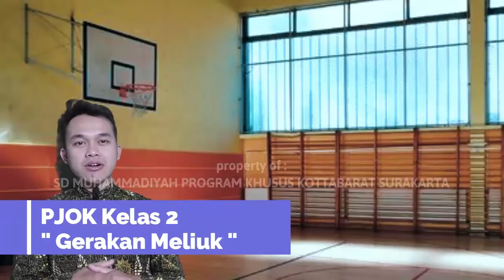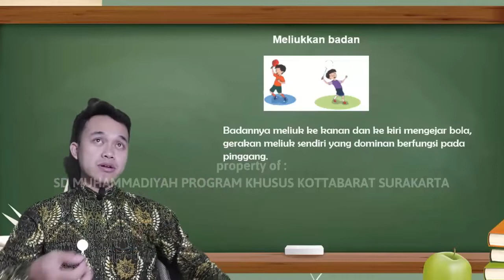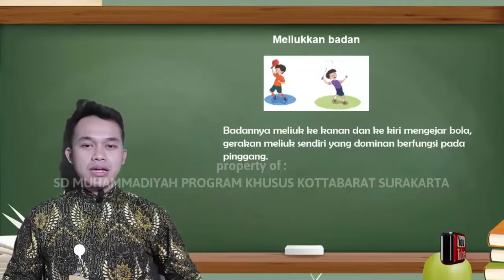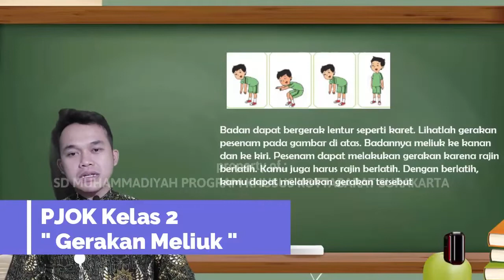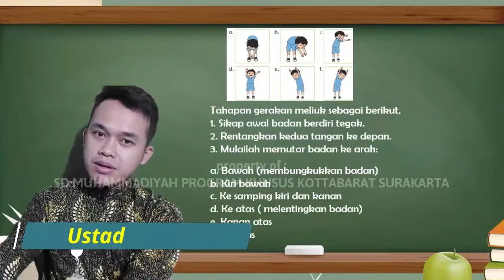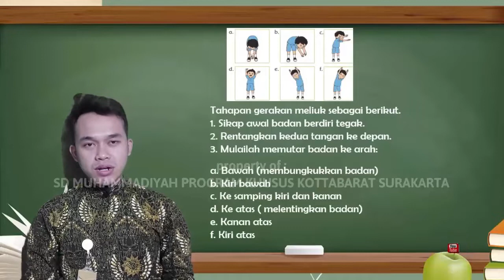PJOK | Kelas 1 " Gerakan Meliuk "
Bahan Belajar Daring (BBD) Kelas 1 PJOK SD Muhammadiyah Program Khusus Kottabarat Surakarta oleh Ustaz Bakhtiar